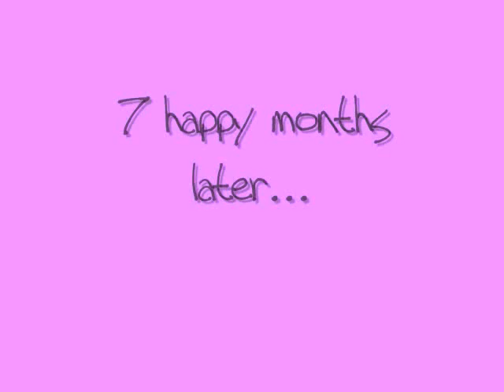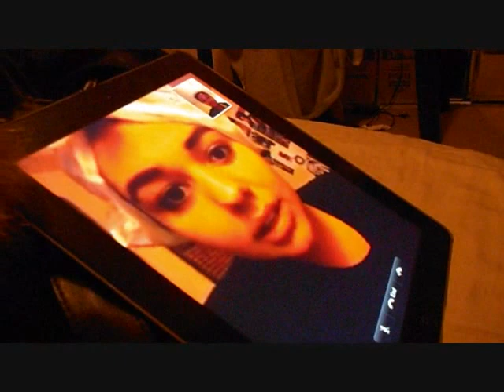Enrique y Panchita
This is a video that Me (Enrique in the video) and my friend Amanda had to make for our spanish class project. We worked really hard on it, but had a lot of fun making it. Its not that great compared to other youtube videos but we hope you enjoy it!